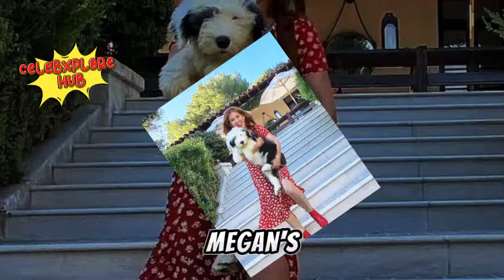Meghan Markle's Friendship Lecture: Genuine or Hypocritical?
Just when the Montecito mansion seemed to have quieted down, Meghan makes a grand entrance with her latest endeavor - a Netflix series extolling the virtues of cooking, gardening, and, wait for it, friendship. But how can someone who's notorious for cutting ties lecture us on friendship?

Meghan's track record speaks volumes. She's shed most of her pre-Harry pals, along with her entire family, save for her mother Doria. And let's not forget how she lured Harry away from his old circle of friends. Her reputation for 'Markling' - disposing of people when they're no longer useful - precedes her, earning its place in the Urban Dictionary.